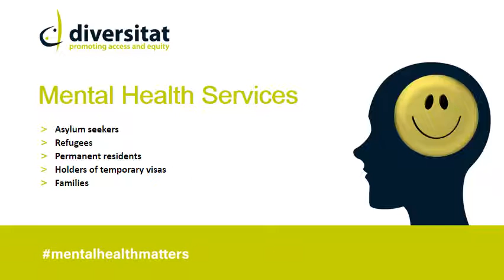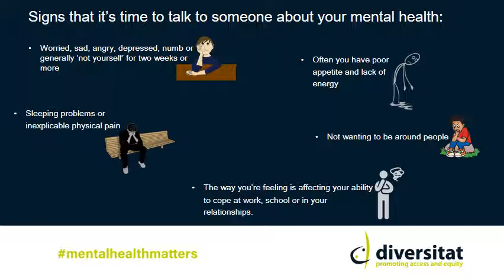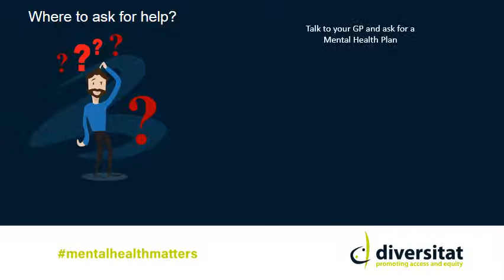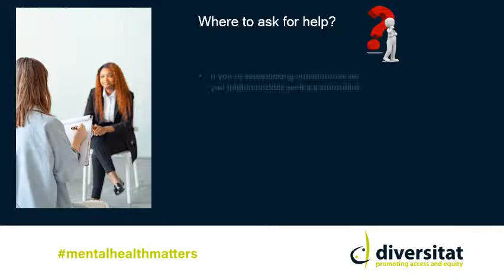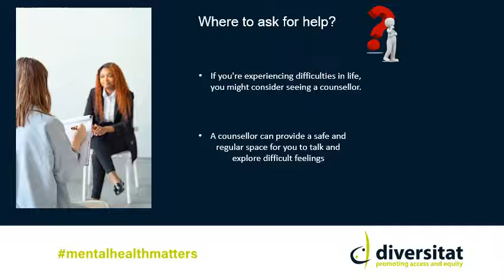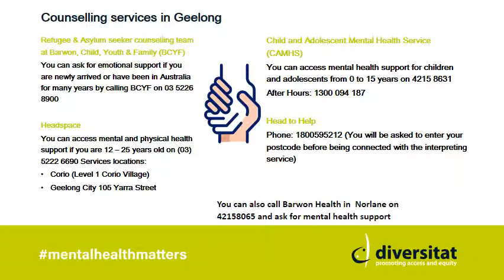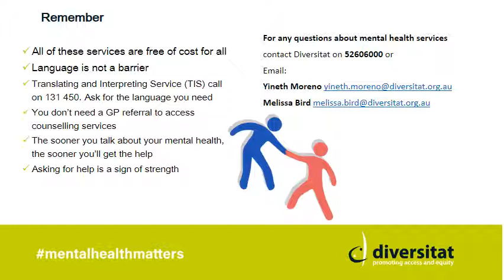English Mental Health Services Resource